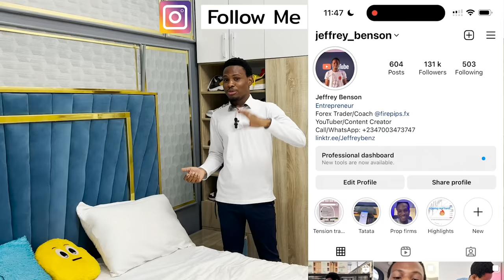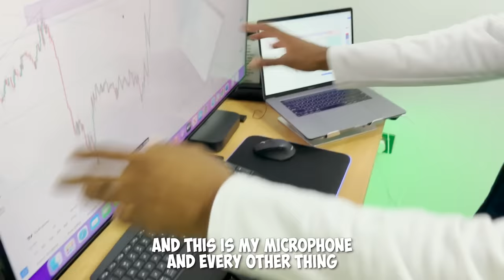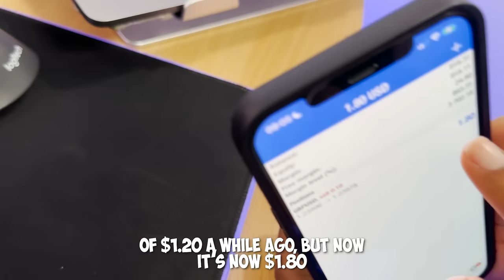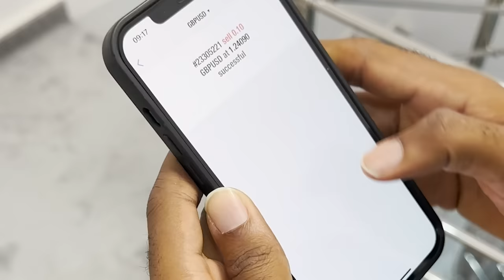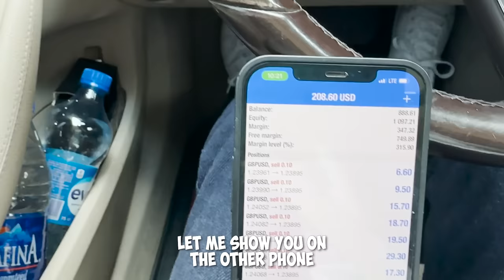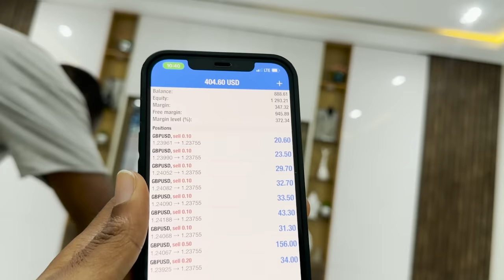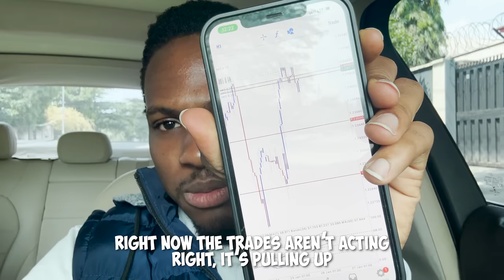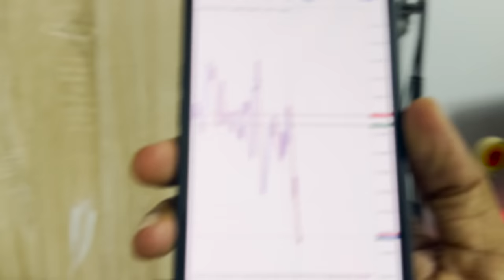Day in The Life of A Forex Millionaire At Age 25